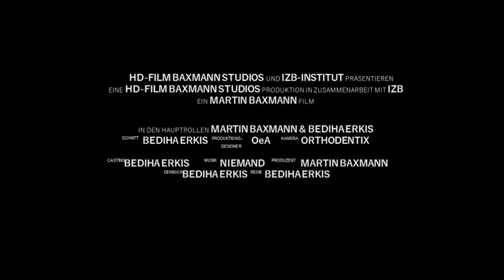Extrusion biegen leicht gemacht I OeA